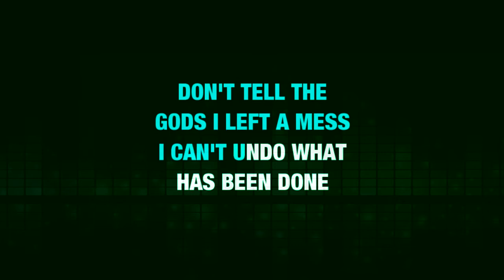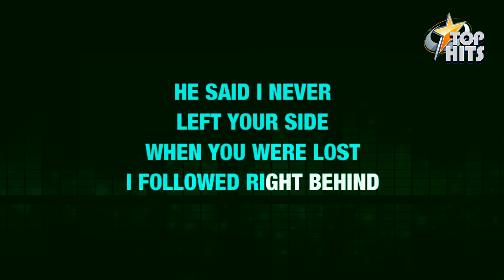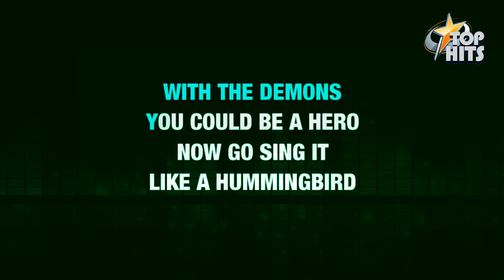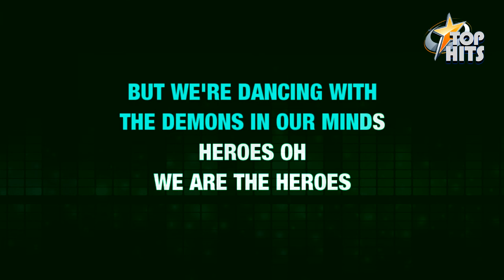Heroes - Måns Zelmerlöw - Tophits Karaoke